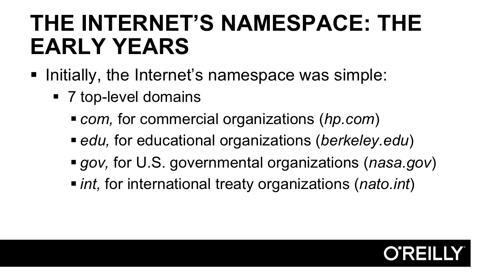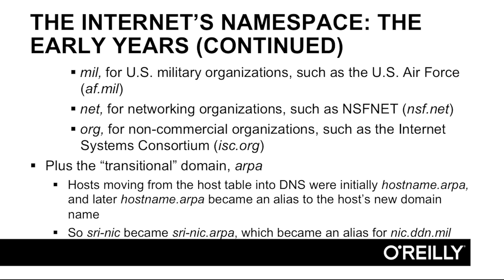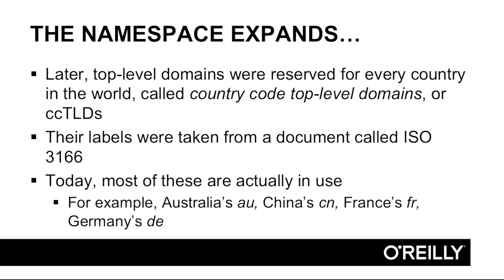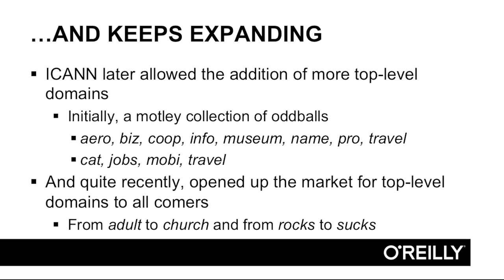Learning DNS Tutorial | The Internet Namespace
Want access to all of our DNS training videos? Visit our Learning Library, which features all of our training courses and tutorials

More details on this Learning DNS training can be seen This clip is one example from the complete course. For more free DNS tutorials please visit our main website. YouTube